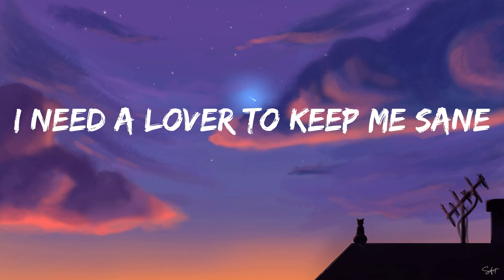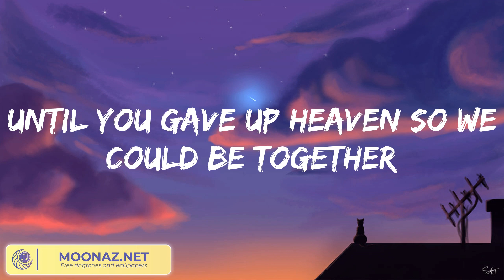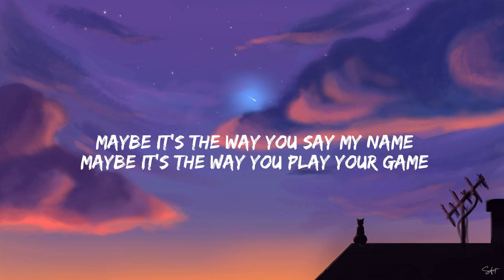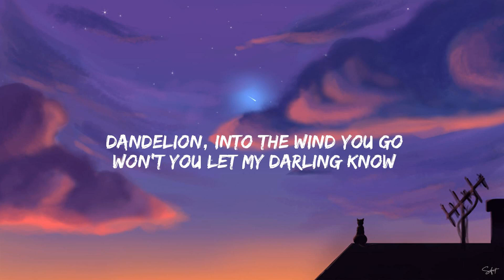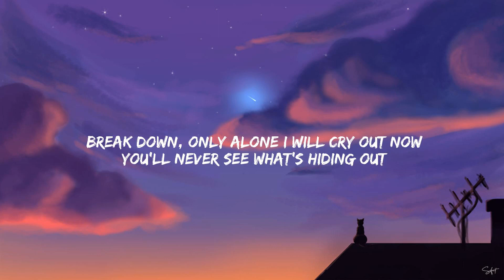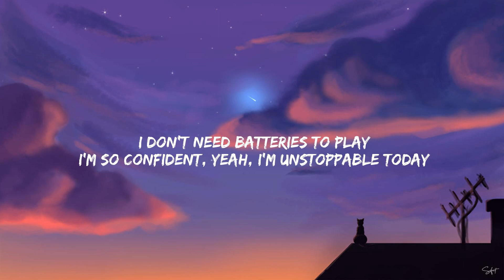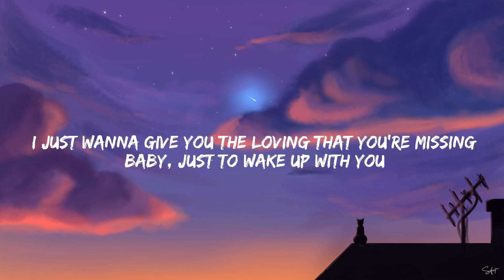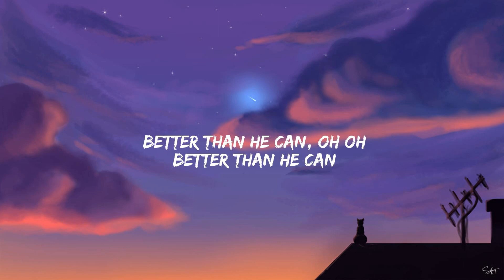Troye Sivan - Angel Baby (Lyrics) / Dandelions Ruth B., Unstoppable... Mix